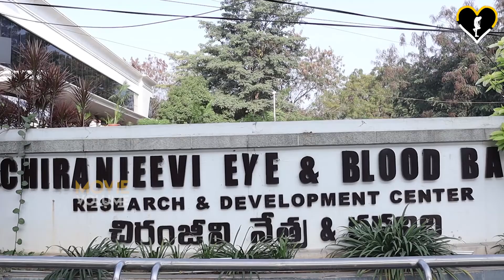Megastar Chiranjeevi Republic Day Celebrations At Blood Bank || Ramcharan || Movie Volume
Megastar Chiranjeevi Republic Day Celebrations At Blood Bank || Ramcharan || Allu Aravind || Nagababu || Movie Volume ||
NO GOSSIPS NO RUMOURS ...only Genuine Filmy Content